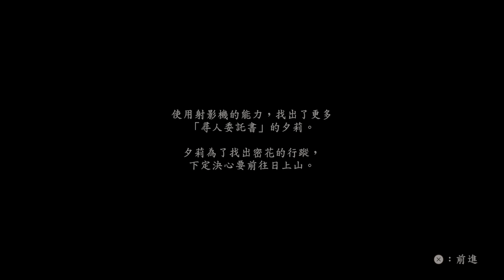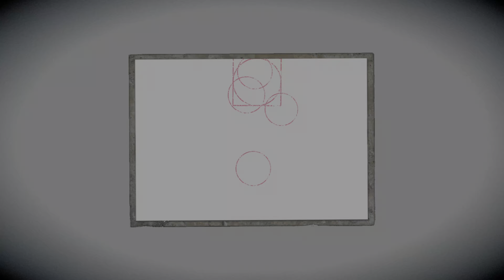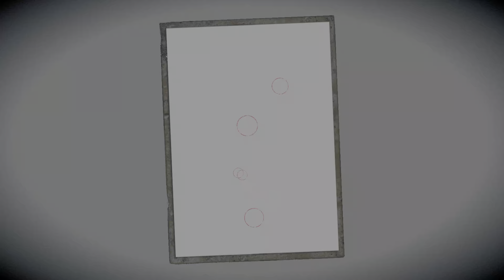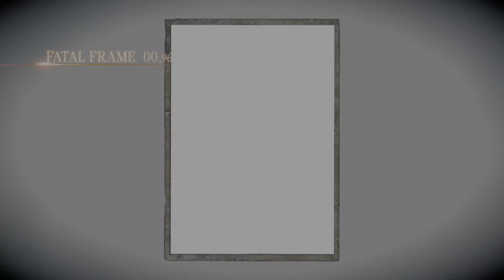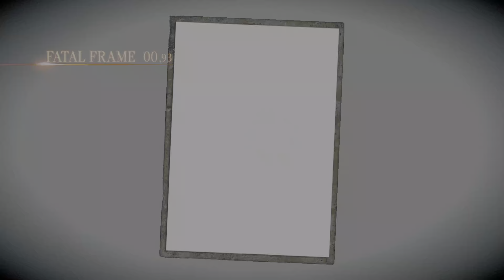零 ～濡鴉之巫女～ | #4 白髮少女 【Kashiwa Gaming】